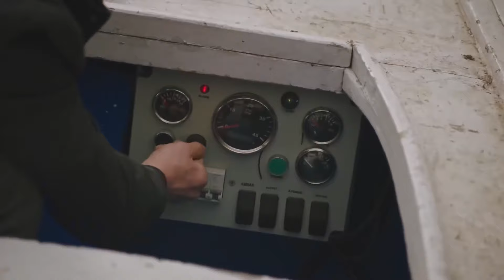Hasan, El Salvador De Selen | Gulperi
Hasan, El Salvador De Selen | ESTOY DE TU LADO

PRODUCCIÓN: TIMS&B Production
CUENTO - GUIÓN: Eylem Canpolat - Sema Ergenekon
DIRECTOR: Metin Balekoglu
PRODUCTOR: Burak Sagyasar, Timur Savcı, Erdal Bali
GÉNERO: Drama